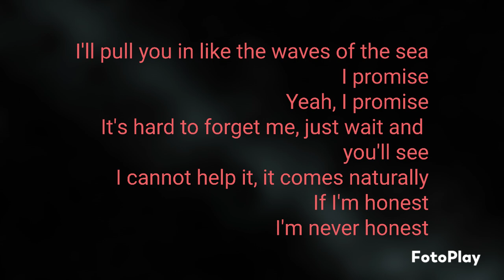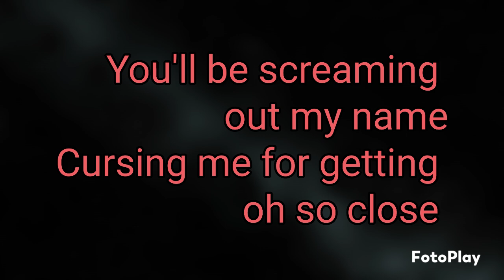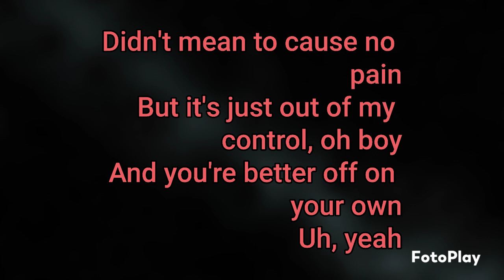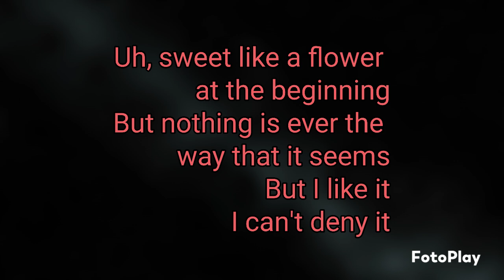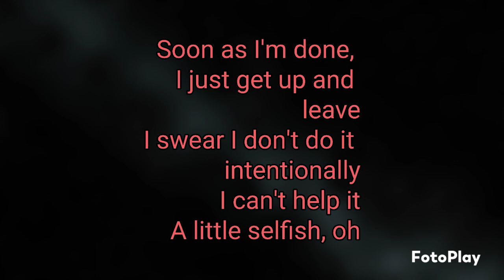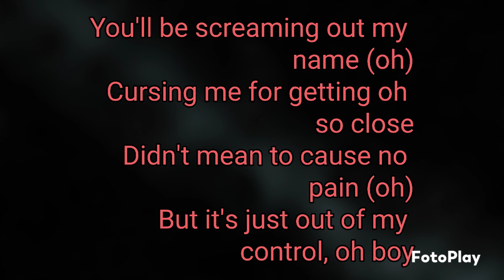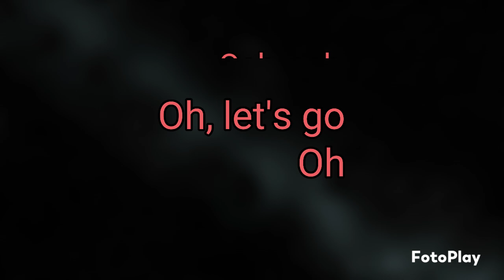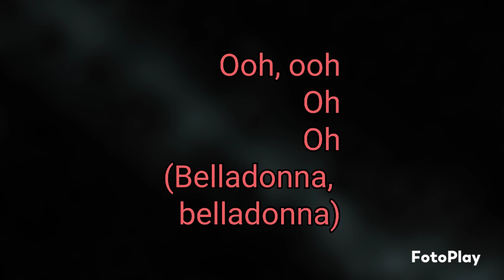Ava Max - Belladonna (Lyrics)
Ava Max♒♒♒😍😍😍😍
Fonte: LyricFind
This song is composed by Amanda Koci, Elof Fred Karl Loelv and Henry Russell Walter
Album: Heaven & Hell
Year: 2020